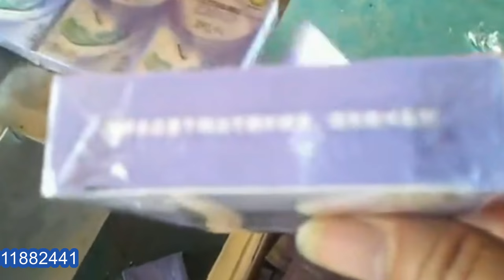transparent film overwrapping machine automatic 3D small boxes overwrapper cajas de sobreenvasado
Cellophane overwrapping machine is used for wrapping the square, rectangular and even trapezium shaped product with a layer of cellophane paper the same as the packaging of cigarette.
basic parameter of YX-200A Model YX-200A linear type group boxes overwrapping machine automatic 化妝品盒子三維包裝機 :
Weight 800kg
Suitable for single and bundles packaging of various pharmaceuticals, condom, health-care products, confectionery, chewing gum, tea, coffees perfumes, cosmetics, notepad, scratchpad, stationery , eraser, digitalmedia , VCD/DVD/CD cassette, tape, tobaccos, playing cards , napkin paper, etc.
Performance Parameter of high speed servor motor materials feeding 3D overwrapping
This machine is designed on the basis of absorbing,digesting and improving the advanced science and technology from Europe and Japan, using imported PLC control and electric components, which is drived by pneumatic cylinder, the servo motor controls the film falling, the setting and adjustment of the film length could be adjusted freely, at the advantage of stable and reliable operation,high speed,a firm packing, smooth and beautiful. the frame of machine is made up of imported high quality nice aluminium alloy or stainless steel and closed safe glass shield, It could do packing, feeding, folding, heat-sealing, counting and sticky tear tape automatically. malfunction automatic self-diagnosing and alarming, Changing few parts could wrap different specification (dimension, height, width) of different products. Can be used with cartoning machine,save money,reduce human resouce,improve effcet.
For more information about the various machines filling packing equipments like Model YX-200A transparent film overwrapping machine automatic 3D small boxes overwrapper equipment cajas de sobreenvasado from our superb cosmetic machinery factory,plz browse our another website business video as well as follow PENGLAI INDUSTRIAL CORP business